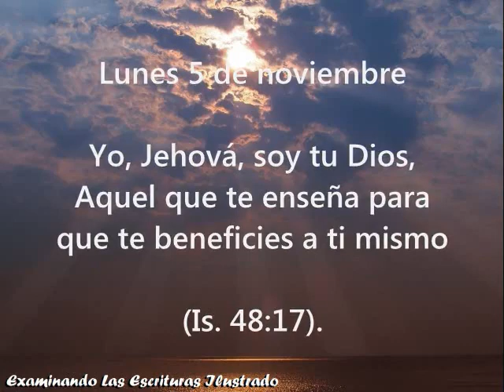Lunes 5 de noviembre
ESPAÑOL

Yo, Jehová, soy tu Dios, Aquel que te enseña para que te beneficies a ti mismo (Is. 48:17).